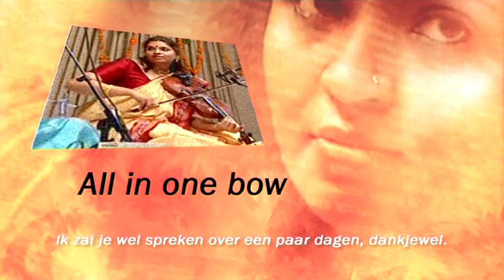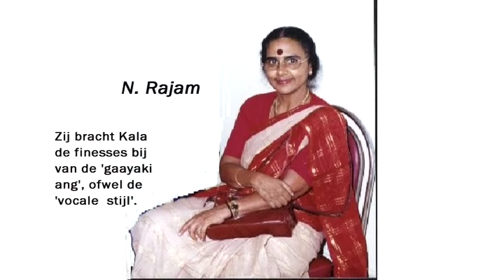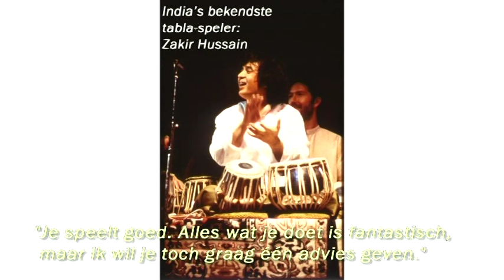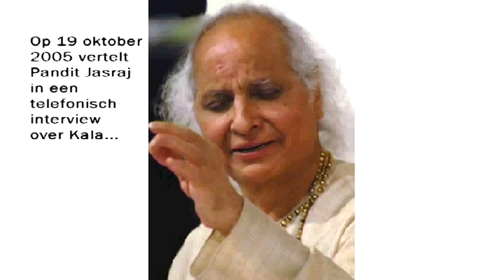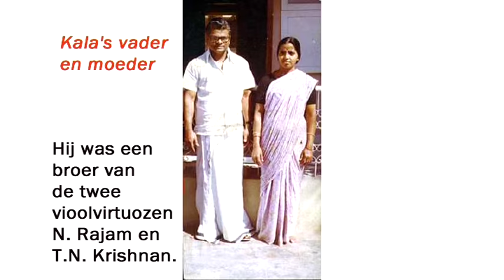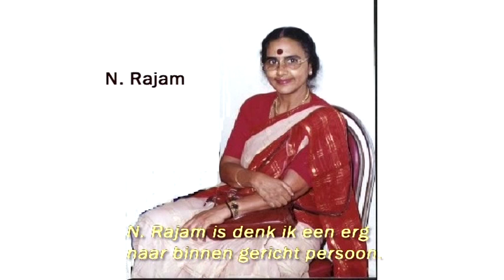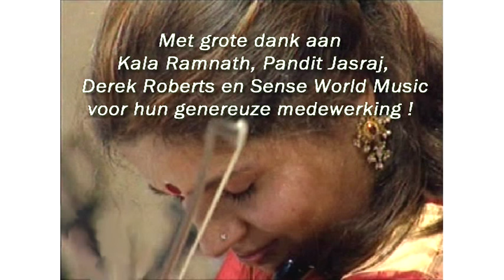All in one bow - De streken van Kala Ramnath (2006)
Produced and directed by Pieter de Rooij, completed in 2006. Contains an interview with Kala Ramnath, filmed in Amsterdam, September 2005. Also comments are included from interviews I did in Autumn 2005 with Kala's guru Pandit Jasraj and with producer/recording engineer Derek Roberts, Head of Production of the Sense World Music label.